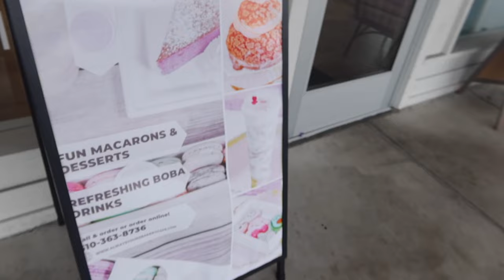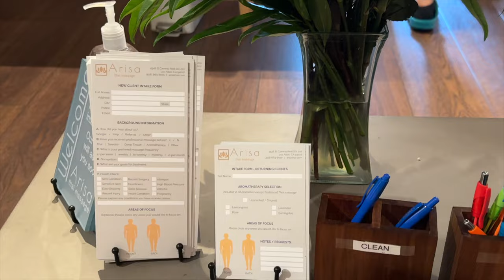A vey chill & relaxing weekend 😌🤍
It's time for my monthly massage and One pot solo date LOL This vlog was just very chill and I wanted to take the time to relax because I have felt like my weekends make me feel as if I'm on a constant go-go-go!